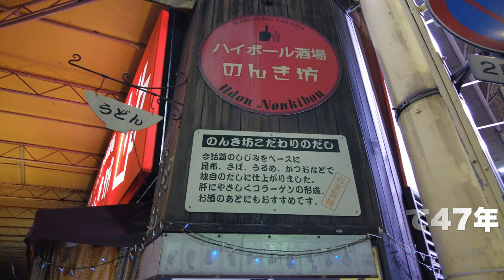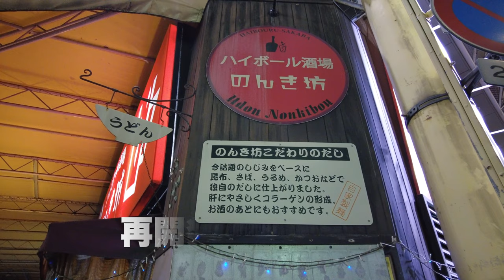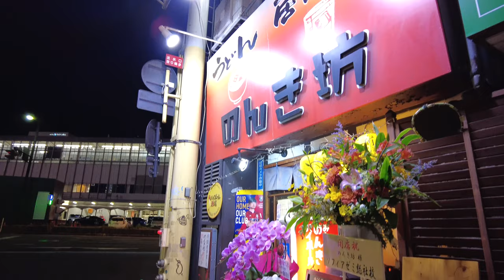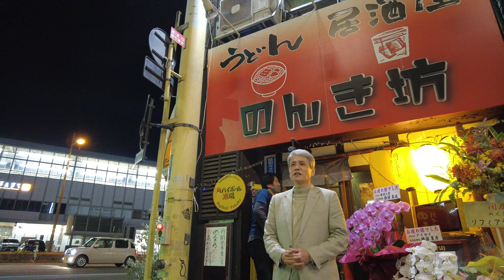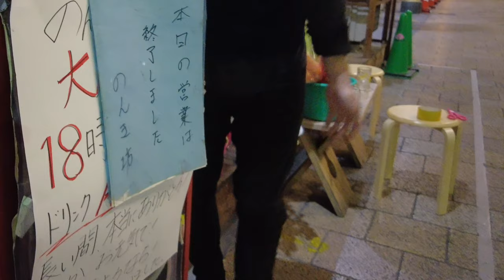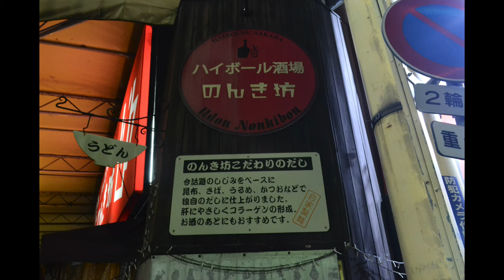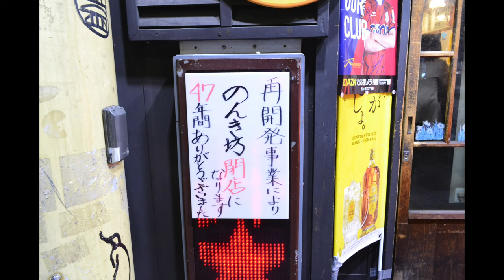岡山駅前 のんき坊 閉店しました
再生リスト